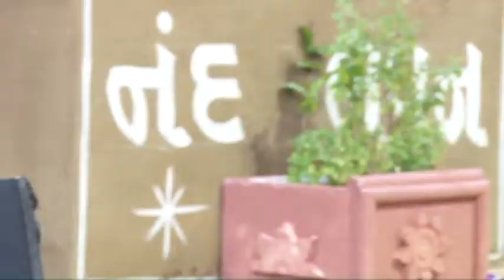Shri Mad Bhagvat Katha - Surat - 2017 Part 75